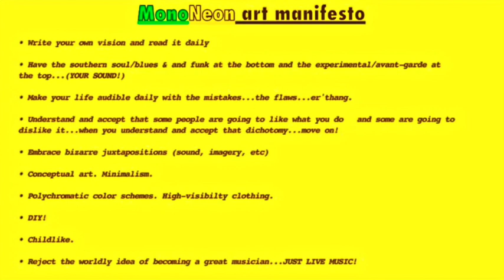"SELFIE QUICKIE" - MonoNeon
Image by Martin Homent